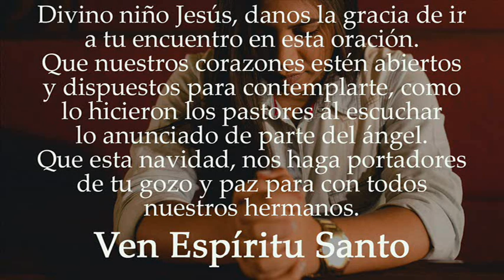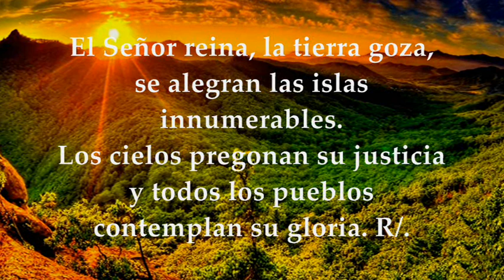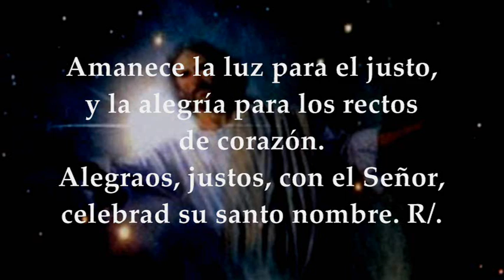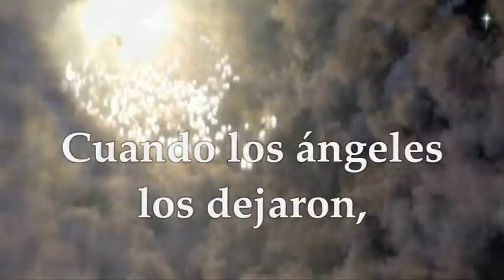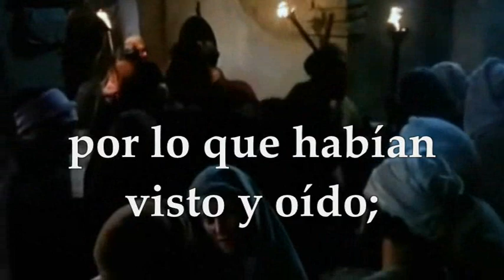LECTURAS EUCARISTÍA DE AURORA NATIVIDAD DEL SEÑOR | DICIEMBRE 25 DE 2022 | LUCAS 2,15-20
EVANGELIO Y LECTURAS PROPIAS EUCARISTÍA DE AURORA SOLEMNIDAD DE LA NATIVIDAD DEL SEÑOR, 25 DE DICIEMBRE DE 2022 TIEMPO DE NAVIDAD  Primera Lectura: De la Profecía de Isaías 62,11-12 Salmo: 96, 1 y 6. 11-12  R/.Hoy brillará una luz sobre nosotros, porque nos ha nacido el Señor Segunda Lectura: De la carta del apóstol San Pablo a Tito 3,4-7 Evangelio según san Lucas 2, 15-20